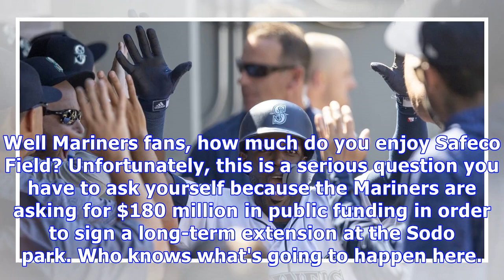Mariners won't sign lease extension at safeco field without massive amount of public funding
​Well Mariners fans, how much do you enjoy Safeco Field? Unfortunately, this is a serious question you have to ask yourself because the Mariners are asking for $180 million in public funding in order to sign a long-term extension at the Sodo park. Who knows what's going to happen here. That's a lot of money that needs to be obtained, which is apparently needed to "help with fixes at the ballpark."The Seattle Mariners say they won't sign the long-term lease extension at Safeco Field, which was re...